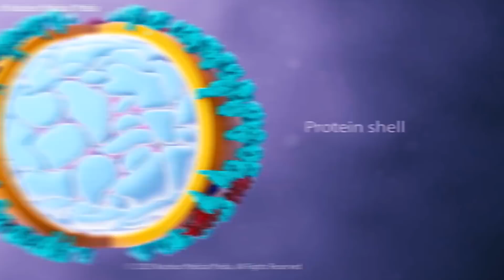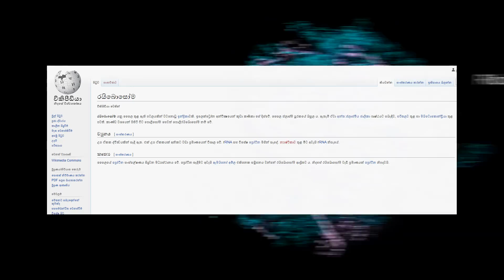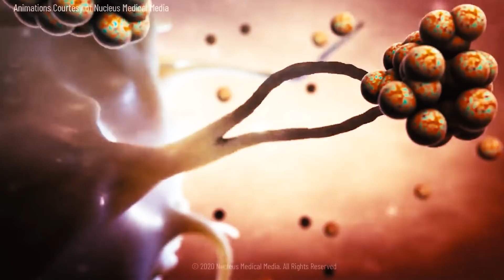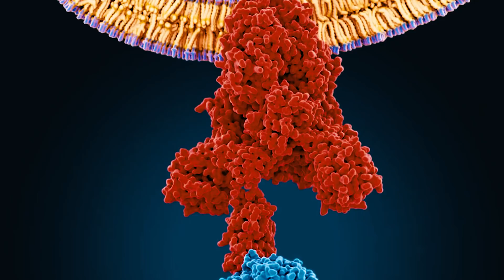කොරෝනා ඇඟ ඇතුලට ගියොත් වෙන දේ මෙන්න 😱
What happened if we infected by Coronavirus ( Covid-19 ) , What will happen ? Lets discuss.